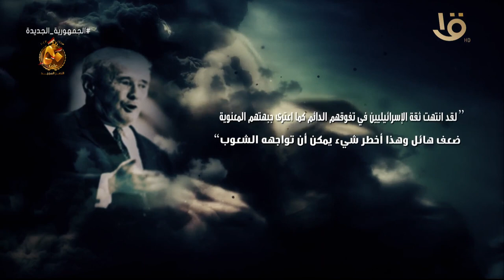قالوا عن أكتوبر .. “من أهم نتائج حرب أكتوبر في 73 أنها وضعت حدا لأسطورة إسرائيل”